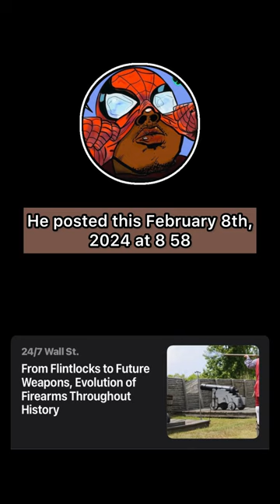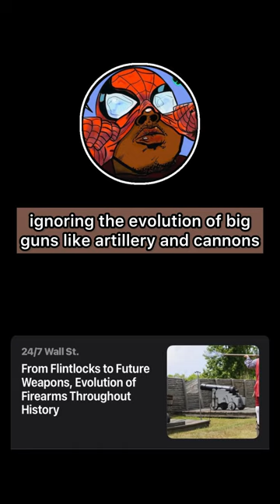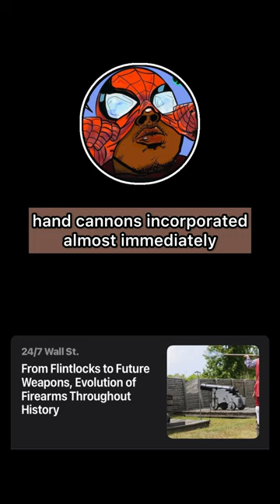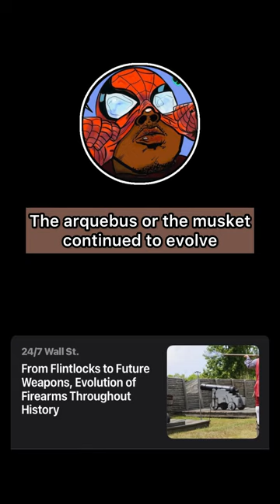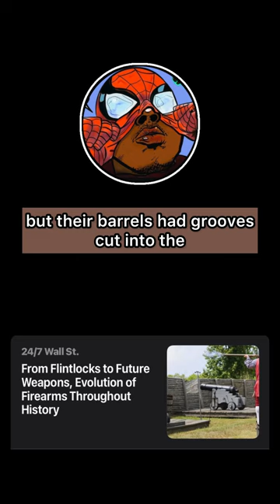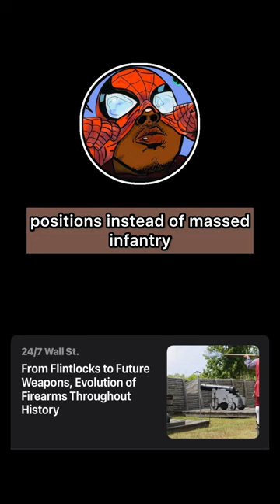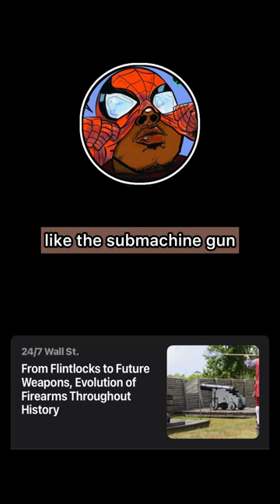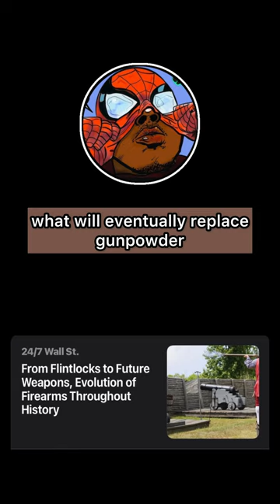Evolution Of Guns?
Breakdown:

- **Background on Firearms**: Firearms are devices that propel projectiles at high speeds using pressure or small explosions, based on the ancient principle that an explosion propels a small object rapidly.

- **Origins in China**: The fire lance, a precursor to modern firearms, appeared in China around the 9th century, evolving from bamboo and paper to metal, serving as a basis for later firearms development.

- **First Real Gun**: The hand cannon, developed in China during the 13th century, is considered the first true gun, lacking modern features but laying the groundwork for future firearms.

- **The Arquebus**: Evolving from hand cannons, the arquebus emerged in the Ottoman Empire during the 15th century, featuring a shoulder stock and matchlock mechanism, significantly impacting military tactics.

- **The Musket**: The musket, a heavy variant of the arquebus, appeared in the early 16th century, capable of piercing plate armor and leading to the decline of armored knights.

- **Introduction of Rifles**: Rifles, with grooved barrels for increased accuracy, began to replace muskets in the 17th and 18th centuries, leading to changes in military formations and tactics.

- **Evolution of the Rifle**: Breech-loading rifles in the 1850s, such as the Springfield rifle, made reloading faster and safer, significantly altering battlefield dynamics.

- **Modern Warfare and the Repeater**: The Winchester repeating rifle, introduced in 1866, allowed for multiple shots without reloading, further advancing firearm technology.

- **Development of the Modern Firearm**: The introduction of self-loading and repeating rifles, including the Gatling gun and the Mondragón rifle, paved the way for modern assault rifles like the StG 44 and the AK-47.

- **Future Weapons**: Future developments may include 3D printed guns and alternative projectile technologies like railguns and laser weapons, potentially revolutionizing firearm technology and regulation.

TIME STAMPS
00:00 Intro
01:04 Background On Firearms
02:20 Origins In China The Fire Lance
04:00 First Real Gun: The Hand Cannon
05:00 The Arquebus
07:29 The Musket
09:04 Enter The Rifle
10:37 Evolution Of The Rifle
12:14 Modern Warfare: The Repeater
13:02  Development of the Modern Firearm
15:41  Future Weapons